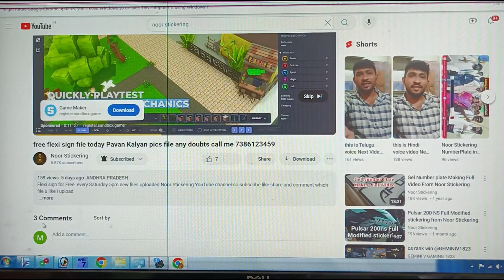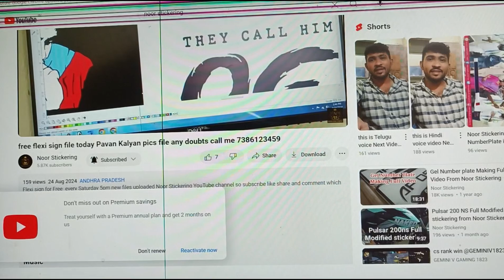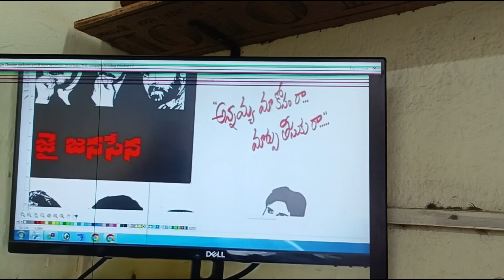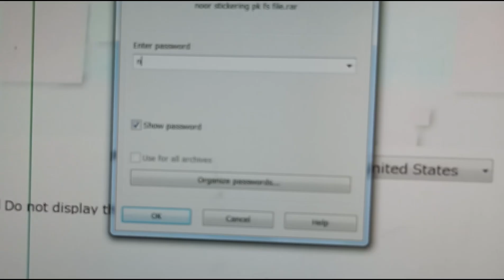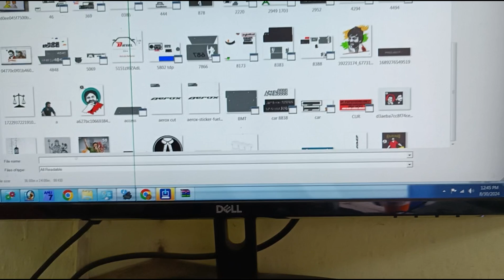How to Download FS File full details in this video from noorstickerings